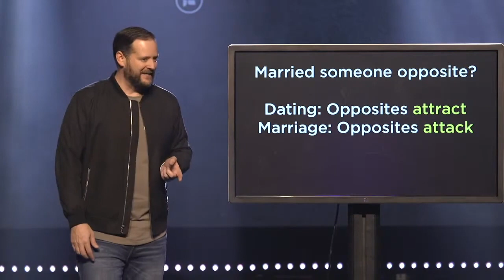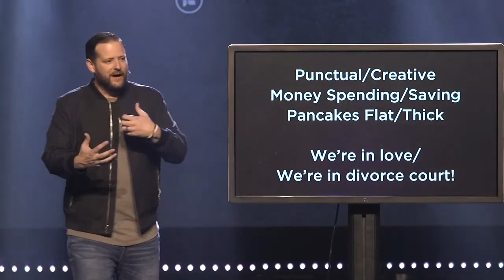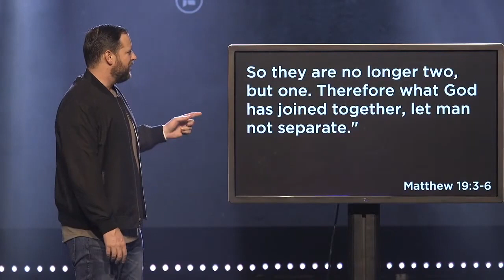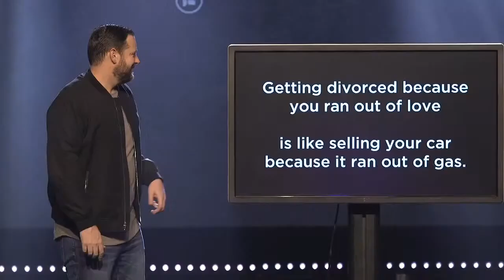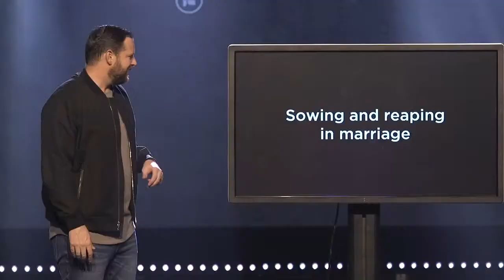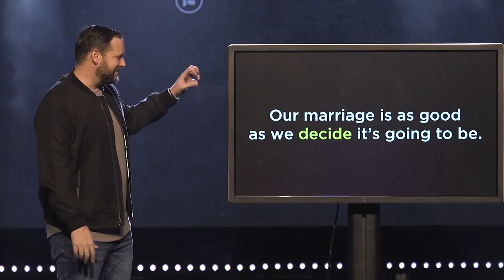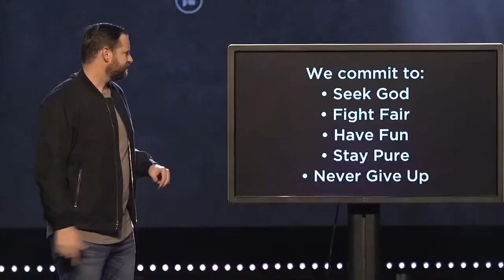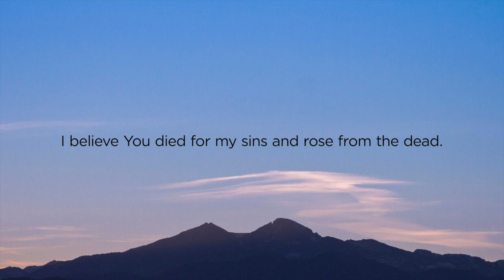March 20, 2022 | From This Day Forward | Pastor Jonathan Wiggins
If you need prayer or want to share a praise report

To support the ministry of Rez.Church and invest into the lives of others through giving